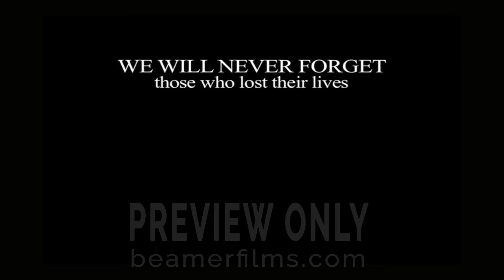September 11th Tribute by Beamer Films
A tribute to the 343 New York City Firefighters, the 23 New York City Police Officers, the 37 Port Authority Officers and the 3000 innocent civilians who lost their lives on September 11, 2001 -  the day that everything changed.